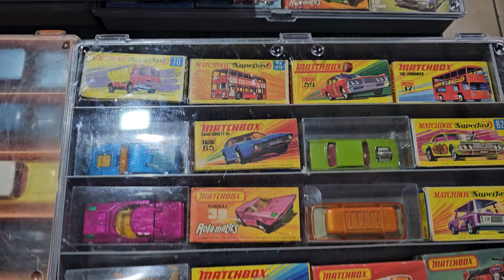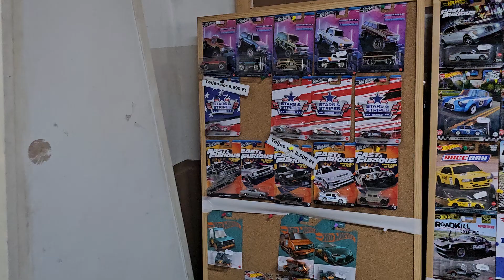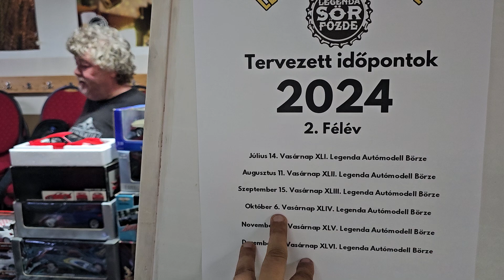Legenda autómodell Börze körbetekintős videó 2024.09.15 vasárnap 8-13-ig